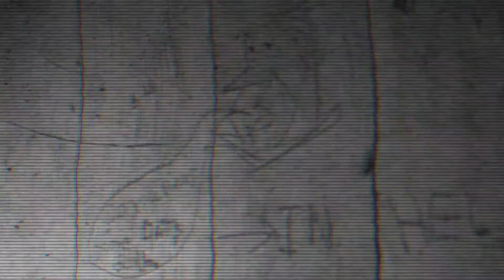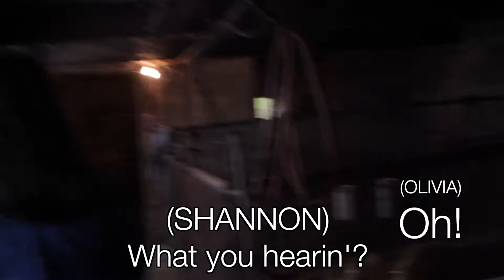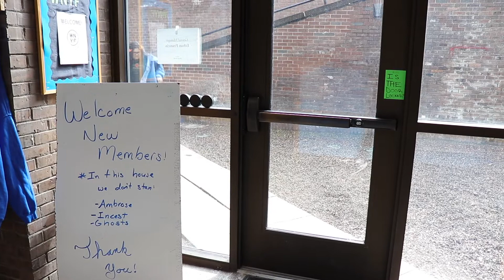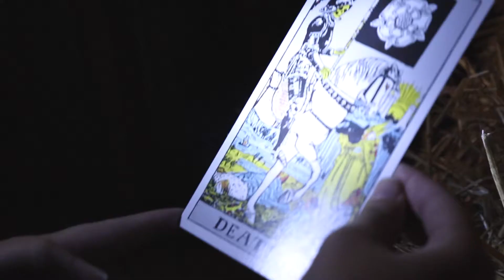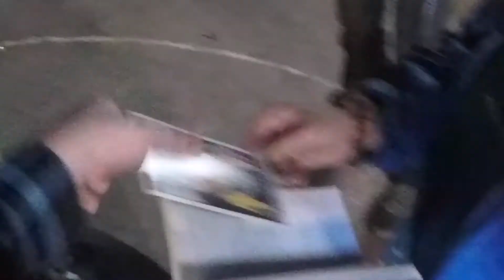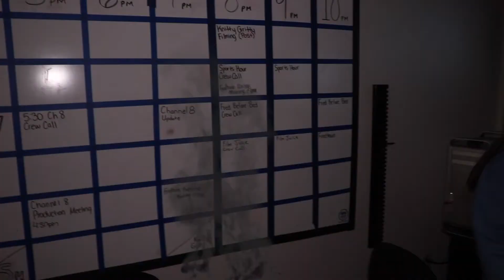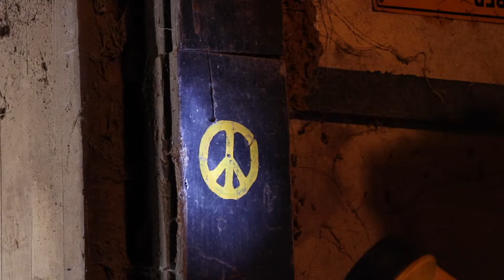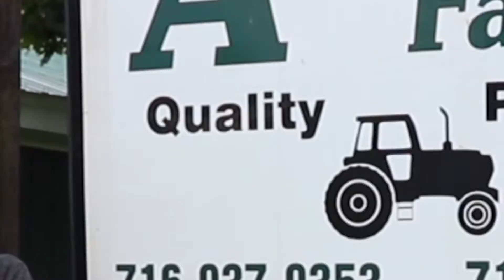University Ghost Hunters | Part 2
Always look behind you.

Thanks to Aldinger Farms.